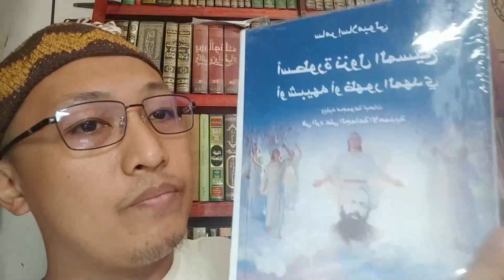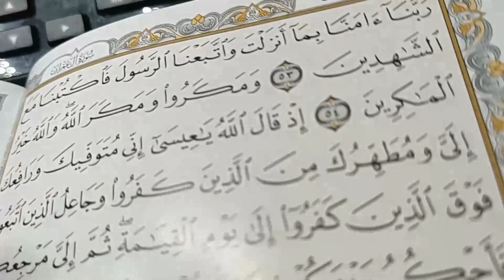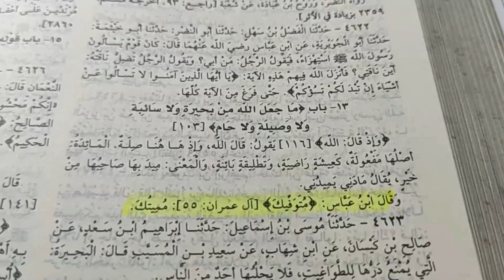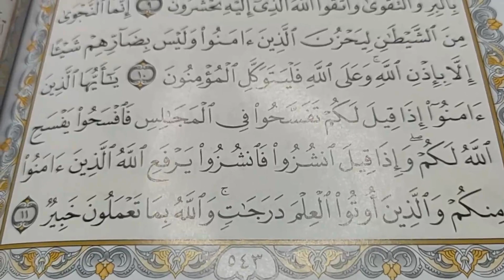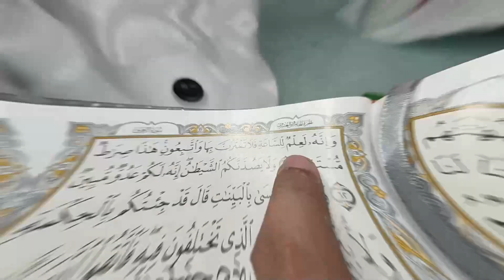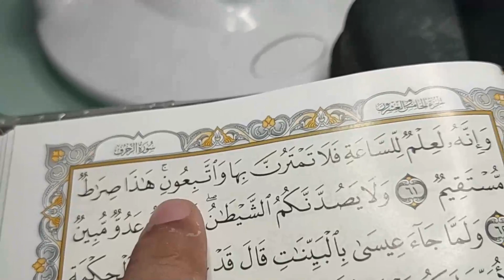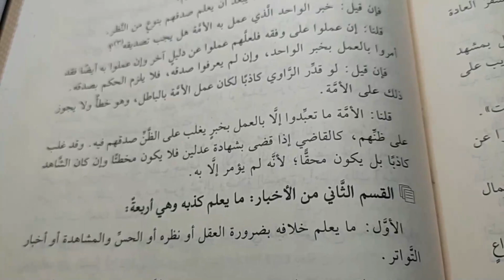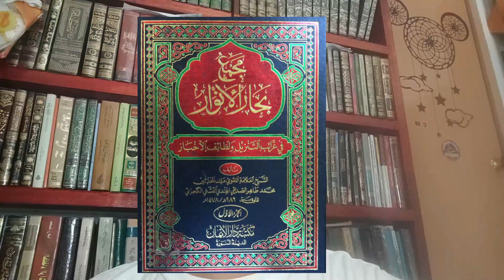Mga Dalil kon sa uyagoyag so Nabi Eisa AS na khasoy kon